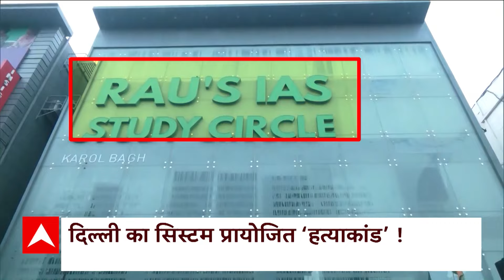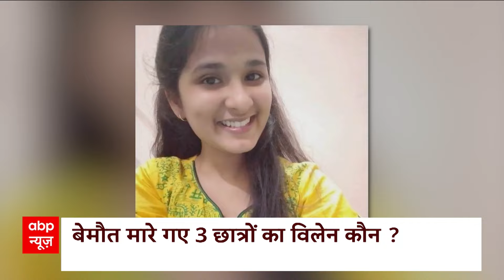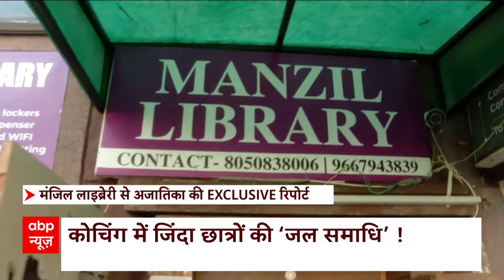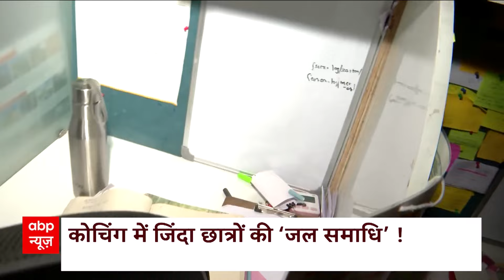Rao IAS News: कोचिंग सेंटर में मौत का तांडव, डरावने पलों की आंखों देखी रिपोर्ट | Breaking | Video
Rao IAS News: ‘डेथ सेंटर’ में वो आखिरी 15 मिनट... क्या गुजरी होगी जब पानी ने अचानक दिल्ली के कोचिंग सेंटर के बेसमेंट में छात्रों को घेर लिया था... अपने सपनों, परिवार की उम्मीदों को लेकर देश के कोने-कोनों से दिल्ली में कोचिंग करने आए छात्रों के आंखों के सामने कैसा मंजर होगा? आप कल्पना नहीं कर सकते... उस भयावह स्थिति को सोच कर ही शरीर में कंपकंपी दौड़ पड़ती है... बचने के लिए कितने हाथ पांव मारे होंगे... उन आंखों ने आखिरी बार किस किस को याद किया होगा. छटपटाहट के बीच कैसे पानी ने तीन जिंदगियों की जान ली होगी... सोचकर ही दिल दहल उठता है... नमस्कार मैं हूं विवेक श्रीवास्तव. दिल्ली की दिल दहला देने वाली घटना पर एक EXCLUSIVE रिपोर्ट लेकर आए हैं... जिसमें हम 15 मिनट तक चले मौत के तांडव के बारे में बताएंगे... और उन लापरवाहियों को आपके सामने रखेंगे जिसकी वजह से 2 छात्राओं समेत तीन की मौत हुई..